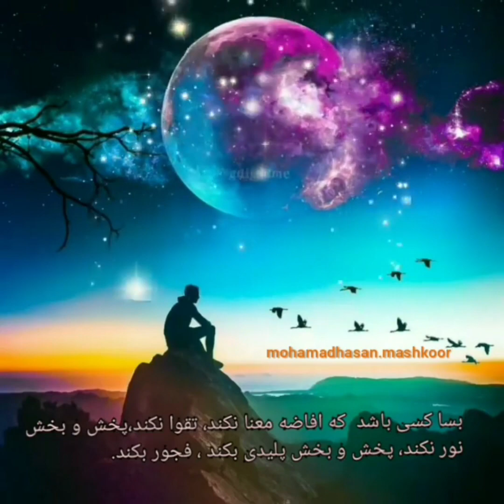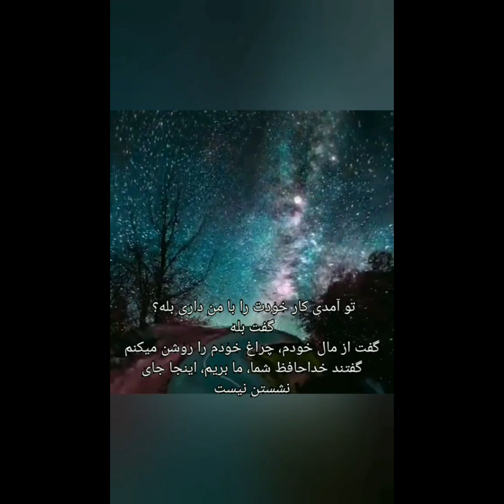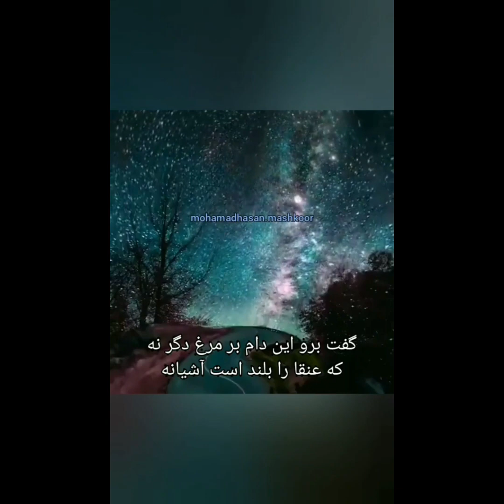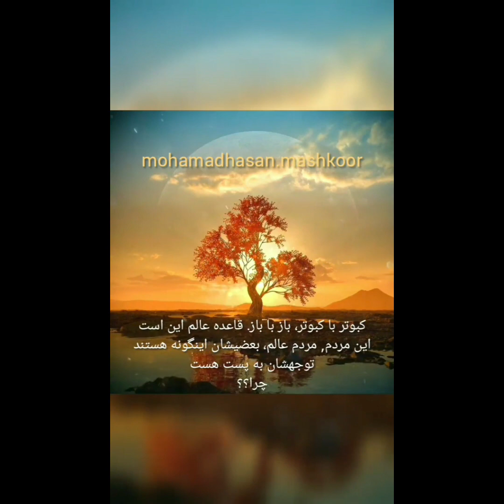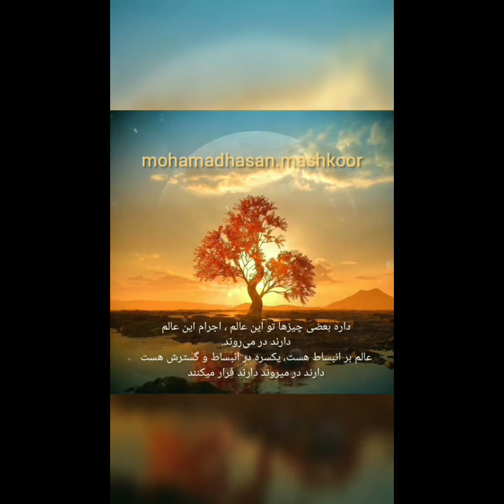خواب قسمت ۱۲ . گلچینی از سخنرانی عارف کامل استاد محمد حسن مشکور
خواب قسمت12,13,14,15 . گلچینی از سخنرانی عارف کامل استاد محمد حسن مشکور